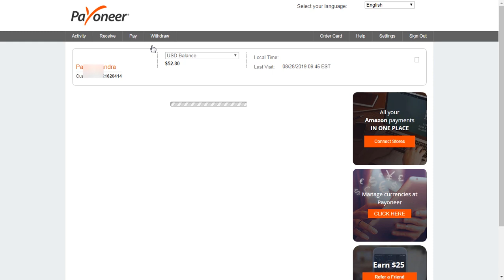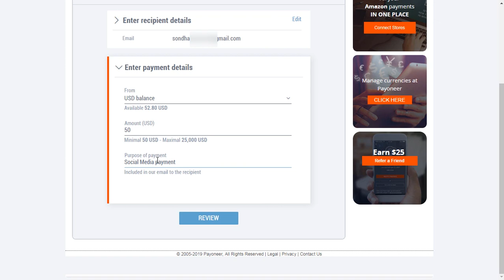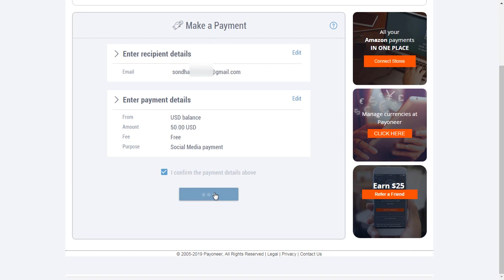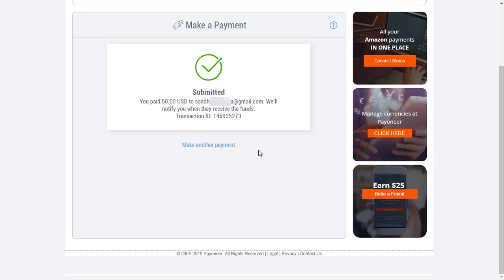How to transfer (Dollar) USD balance payoneer to payoneer Account - Bangla Tutorial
যারা আমার গাইডলাইন অনুসরণ করে কাজ করছেন এবং যেকোন সমস্যার জন্য দ্রুত রেসপন্স পেতে চান তারা সবাই এই গ্রুপটিতে যুক্ত হন ❤️ How to transfer (Dollar) USD balance payoneer to payoneer Account - Make a payment request - Bangla Tutorial. How to send USD dollar to another payoneer account?

Payoneer Bangla Live project for -
🔵 How to send Payoneer USD balance?
🔵 How to make payment request by payoneer account?
🔵 How to get payment by payoneer account?
🔵 How to get Payments?
🔵 Payoneer to Payoneer USD dollar transfer.